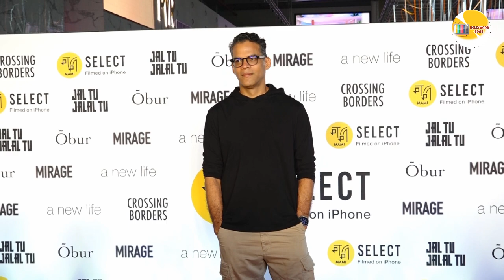SPECIAL SCREENING OF MAMI SELECT FILMED ON IPHONE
bollywoodzoor

Description
Welcome to the ''Bollywood Zoor'' channel, your #1 destination for the best videos from the entertainment world. Bollywood Zoor is the leading provider of Hindi & Bollywood entertainment.

Get the latest happenings from Bollywood, News from your favorite Celebrities, Photo shoots, Exclusive news updates, Upcoming Movie Trailers, the Latest Music Videos, and more.